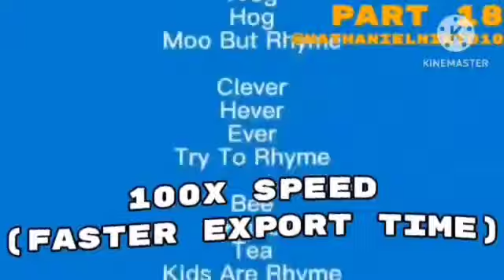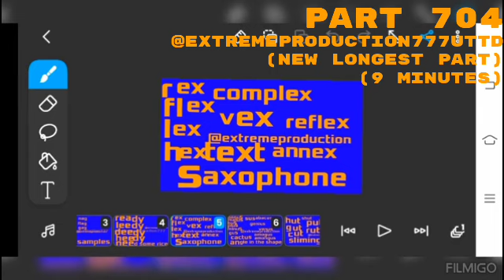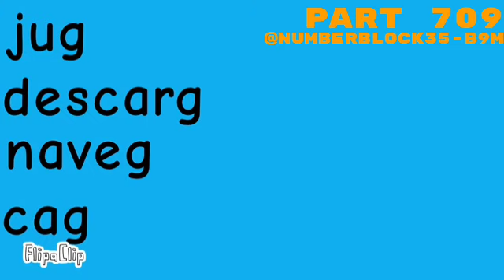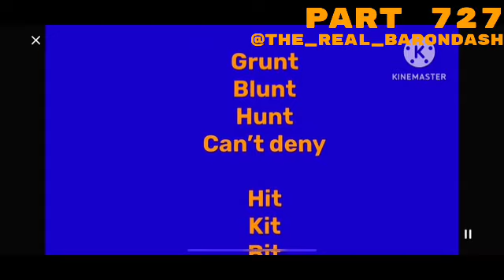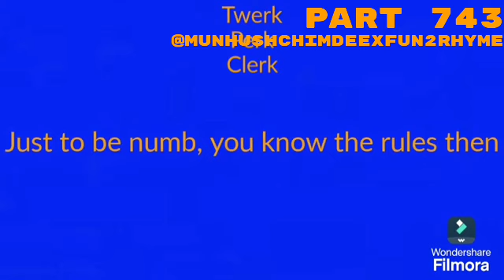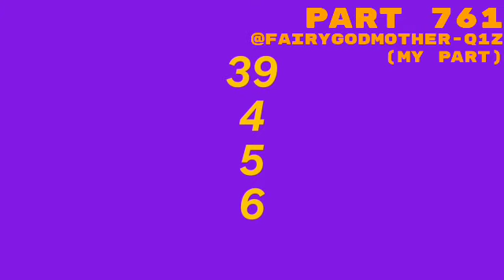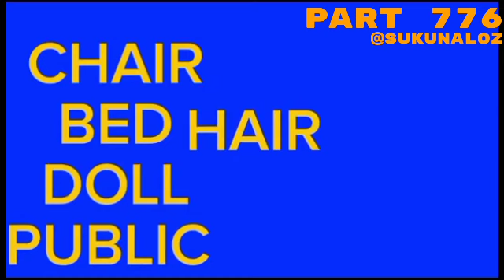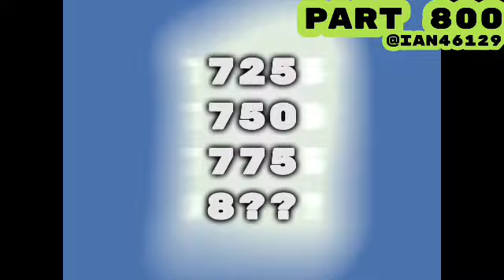Fun 2 Rhyme: FINAL-THETA EXTENDED - 800 PARTS!!!